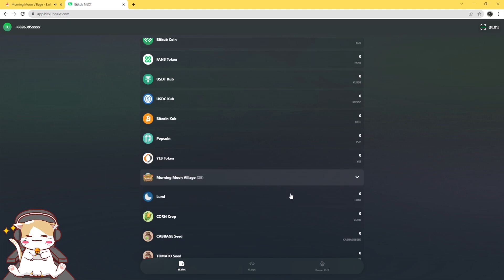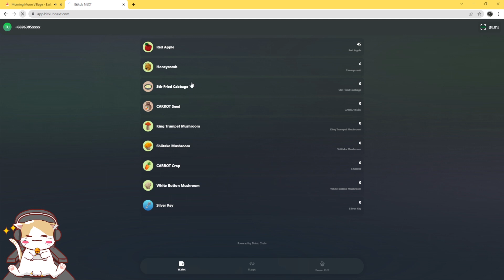กล่องสีรุ้ง ไม่พกกุญแจก็เปิดได้ | morning moon village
ตามล่าหากล่องสีรุ้ง ไม่พกกุญแจก็เปิดได้ จะเป็นยังใงตามเหมียวมาดูกันเลย

อย่าลืมคอมเม้นต์ด้วยภาษาที่สุภาพนะเหมียว ด้วยรักและปลาทู